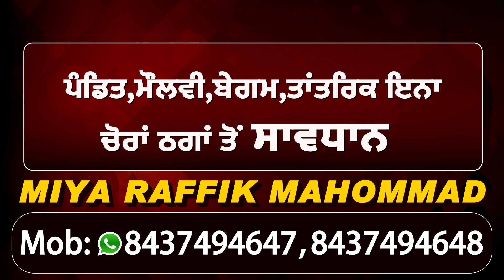ਸ੍ਰੀ ਮੁਕਤਸਰ ਸਾਹਿਬ 'ਚ ਐਸ ਸੀ ਕਮਿਸ਼ਨ ਦੇ ਮੈਂਬਰ ਬੀਤੇ ਦਿਨੀਂ ਕੁੱਟਮਾਰ 'ਚ ਜ਼ਖਮੀ ਹੋਈ ਔਰਤ ਨੂੰ ਮਿਲੇ